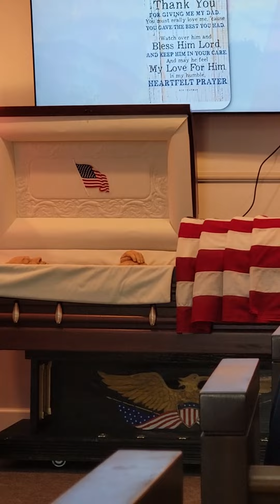BROWN, Ronald Wayne "LT" US Army (Ret.) (2)